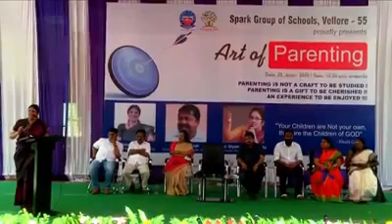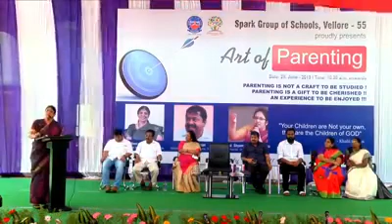Advocate Sumathi - Awesome Speech for Students & Parents in Tamil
சமோசா விக்கிறவன் வருஷ வருமானம் 80 லட்ச ரூபாய். எந்த வேலையும் கொறஞ்சது இல்ல.வழக்கறிஞர் சுமதி அவர்கள் மாணவர்கள் மத்தியில் அரங்கம் அதிரும் அட்டகாசமான பேச்சு.

advocate sumathi speech about parenting  -  Latest lawyer sumathi speech in tamil .